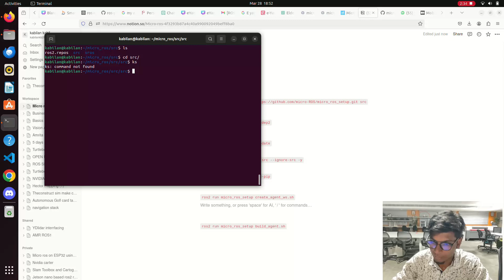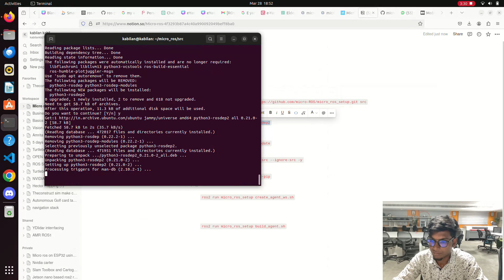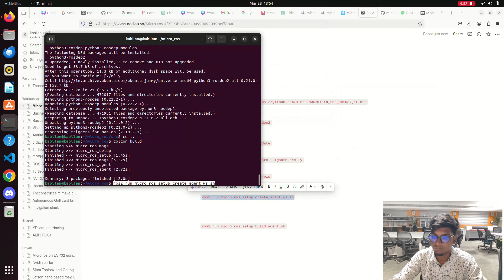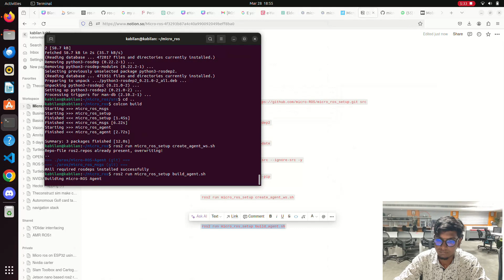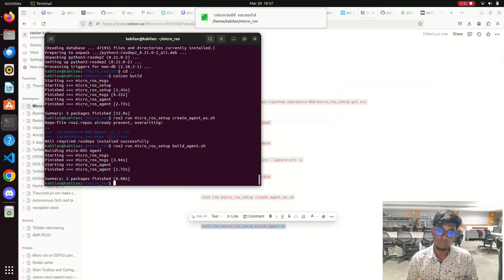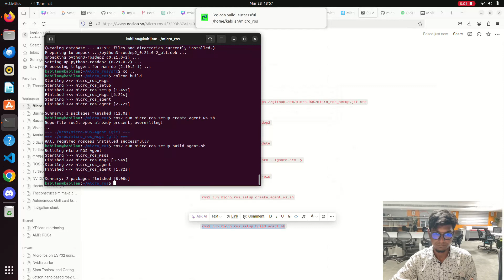Exploring Micro ROS: An Introduction and Setup Guide for Agents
Embark on a journey into the world of Micro ROS with our comprehensive introduction and setup guide for agents. Micro ROS, or Micro Robot Operating System, is a lightweight and flexible framework designed specifically for resource-constrained embedded systems, making it perfect for robotics applications. In this guide, we'll walk you through the basics of Micro ROS, its key features, and how to set up an agent on your system. Whether you're a seasoned roboticist or just starting out, this guide will provide you with the essential knowledge to get started with Micro ROS and begin building advanced robotic systems.